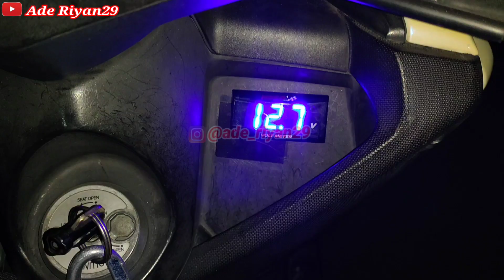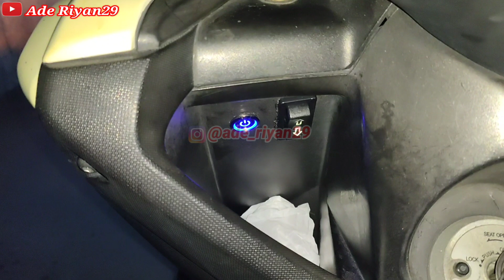PROJIE PROJECTOR AES NEW TURBO GEN 2 NMAX OLD HAPAG MP1 ‎MASIH MENJADI FAVORITE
*✅Info Tentang Lampu dan pemesanan bisa hubungi nomor WA di bawah ini 👇*
*Cuma klik ga perlu save nomor*

*✅Lokasi Tempat* *Pemasangan/Work Shop*
*Riyan Accesories Motor*
*Rw. Bunga 15, Pd. Kacang Barat,Kecamatan  Pondok Aren, Kota Tangerang Selatan, Banten 15226*

*Setiap Pemasangan harus schedule terlebih dahulu, supaya menghindari antrian pemasangan.*

*Terima kasih*